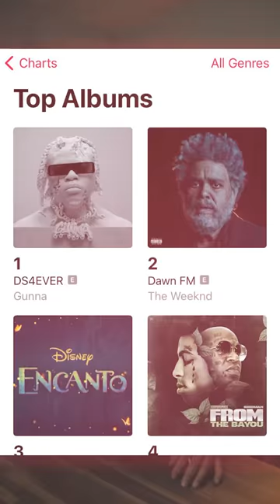2022 Pop Culture RECAP - What a Year‼️🎉